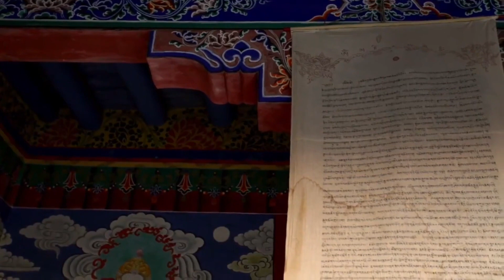Relaxation Melodies by Spiritual Blogger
Soothing & Relaxing Sleep Music by Spiritual Blogger
This is 60 minutes of relaxing music to soothe and calm your mind. This music helps you to stabilize your energy. We are mental health advocates and this is a small token to build better health and peace of mind.

In a spiritual sense, we believe that we radiate an energy field around us that others might feel. This energy field is what will attract people to us. When you have an energy field of positive energy, you can release positive energy of peace and calm and other positive feelings. With this spirit, we can inspire, motivate and drive the people around us to be this way. If you give out too much negative energy, you can repel close friends and family and maybe attract the wrong company to your circle. Negative energy would include being tensed most times, being full of anger and anxiety.

Spiritual Blogger is a YouTube channel that serves you the best meditation, healing, relaxing, and sleep music. This channel was created with an aim of providing digital space for those who are going through stress, anxiety, and depression. They include relaxing music that will help you to relieve stress. Or relieve yourself from negative feelings like anxiety and help to enhance positive energy in you. It can also give your meditation techniques a boost if you use this type of soothing music as you meditate. It can also have a healing capacity where you will learn how to find inner peace and heal yourself within with the capability of music. Our music combined with soothing pads and melody helps people overcome their stress and anxiety. We aim to provide the best experience to you in terms of content and our videos are created by dedicated members to build a better society.